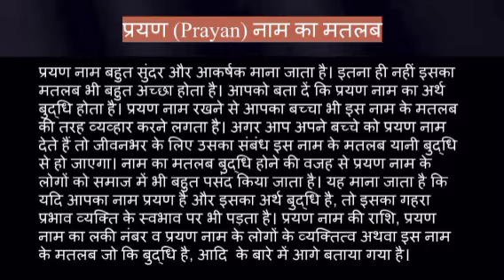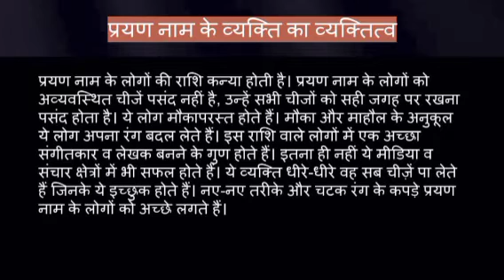Prayan name ka matlab kya hota hai || prayan name meaning in hindi || prayan name ka arth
Prayan naam ka matlab
Prayan name meaning in hindi